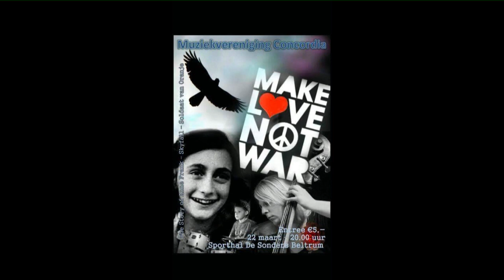Killing in the name: Concordia live @ Beltrum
BELTRUM - De slagwerkgroep van Concordia Beltrum olv Kevin Tolkamp speelt Killing in de name live @ sporthal De Sonders in Beltrum. Video (HD), Audio (HQ-stereo): Jelle Boesveld